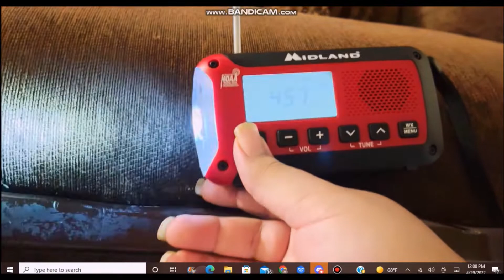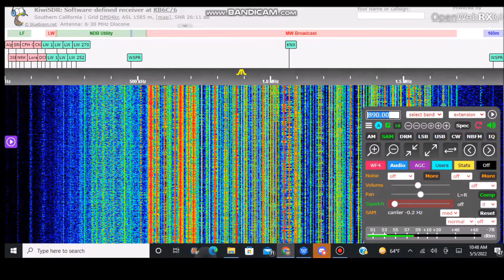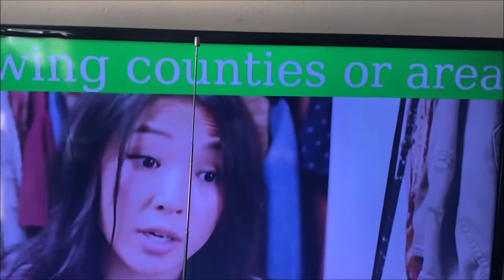Cinco De Mayo Monthly Tests (EAS #6542-6547) 5/5/22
I caught San Luis Obispo RMT today on Cinco De Mayo.